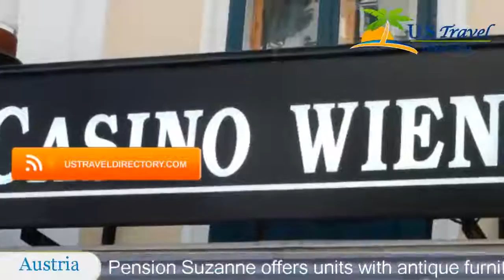Pension Suzanne - Wien Hotels, Austria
Pension Suzanne 3 Stars Hotel in Wien ,Austria Within US Travel Directory Stay in the heart of Vienna–Great location Located in the heart of Vienna, only a 5-minute walk from the Saint Stephen's Cathedral, Pension Suzanne offers units with antique furniture and free Wi-Fi.
 The family-run guest house is just a 1-minute walk from the Karlsplatz Underground Station (U1, U2, U4).
Each accommodation unit offers satellite TV and a bathroom with a bathtub and a hairdryer.
 Some rooms feature a flat-screen TV and the studios have a kitchenette.
Pension Suzanne provides a breakfast room and an internet station.
 The Kärntner Straße Shopping Street and the Vienna State Opera are just 50 m away.
 Schönbrunn Palace is a 20-minute underground ride away.
01.
 Innere Stadt is a great choice for travellers interested in food, shopping and culture.

Location in : , zip 1010 , Wien, Austria